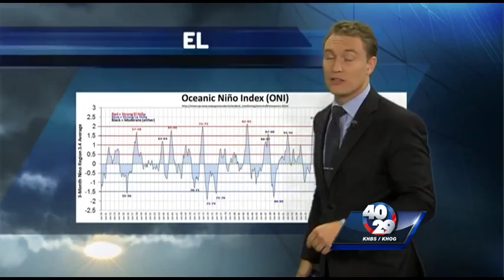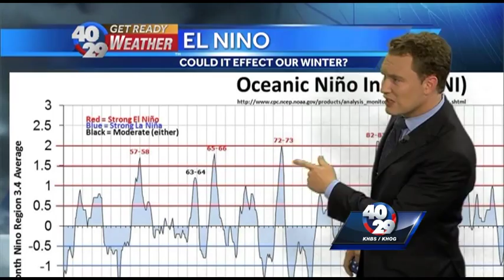Could El Nino impact our Winter?